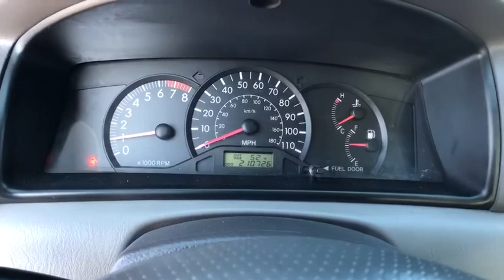2006 Toyota Corolla Great Falls, Missoula, Helena, Billings, Kalispell, MT 6C634449H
Used 2006 Toyota Corolla available in Great Falls, Montana at Lithia Honda Great Falls. Servicing the Missoula, Helena, Billings, Kalispell, MT area.

IMPULSE RED PEARL exterior and FA11 interior CE trim. $200 below Kelley Blue Book! FUEL EFFICIENT 38 MPG Hwy/30 MPG City! CD Player ALL WEATHER GUARD PKG The trunk is one of the biggest in this class. -newCarTestDrive.com CLICK ME! KEY FEATURES INCLUDE: CD Player. Child Safety Locks Bucket Seats Front Disc/Rear Drum Brakes Vehicle Anti-Theft System. OPTION PACKAGES: ALL WEATHER GUARD PKG HD heater rear heat ducts windshield molding. Toyota CE with IMPULSE RED PEARL exterior and FA11 interior features a 4 Cylinder Engine with 126 HP at 6000 RPM*. EXPERTS CONCLUDE: Edmunds.coms review says The compact Toyota Corolla is the best-selling nameplate in automotive history. And with good reason: This is the quintessential economy car. Its small inexpensive fuel-efficient and reliable.. 5 Star Driver Front Crash Rating. 4 Star Driver Side Crash Rating. Great Gas Mileage: 38 MPG Hwy. EXCELLENT VALUE: This Corolla is priced $200 below Kelley Blue Book. MORE ABOUT US: Honda of Great Falls sells New Hondas and used cars trucks & SUVs of all makes and models in Great Falls MT. We have a strong and committed sales staff with many years of experience satisfying our customers needs. Feel free to browse our inventory online request more information about vehicles set up a test drive or inquire about financing! Price does not include title license or dealer doc fees. See dealer for details.